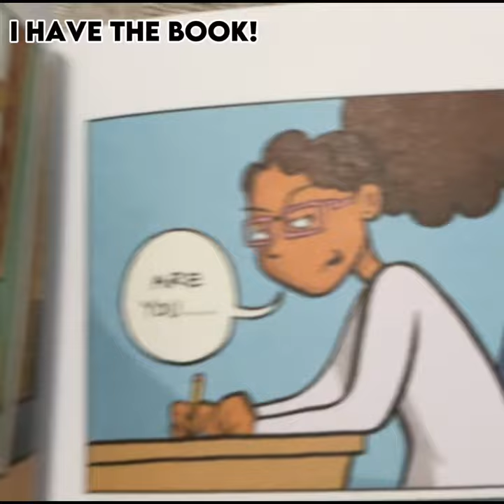are you a poopy diaper baby? ★